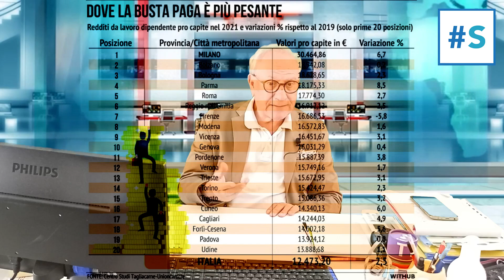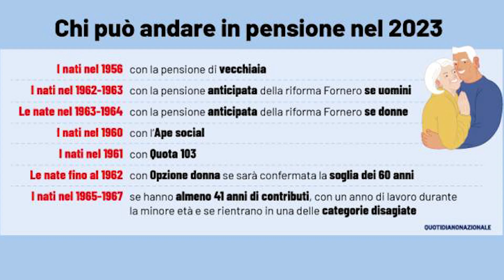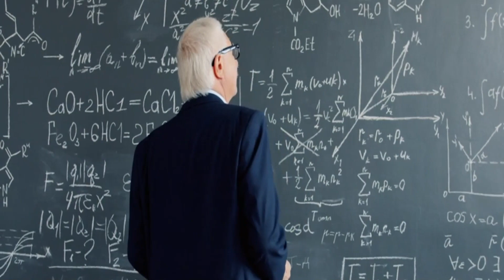Primati indesiderati in Italia e come ottenerli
Ti piacciono i nostri contenuti? E' gratuito e serve per rimanere sempre aggiornato sulle nostre rubriche ⬇️